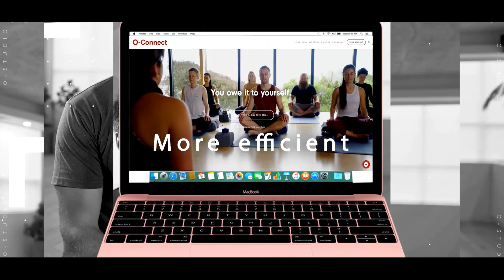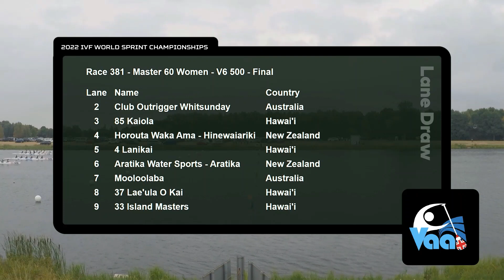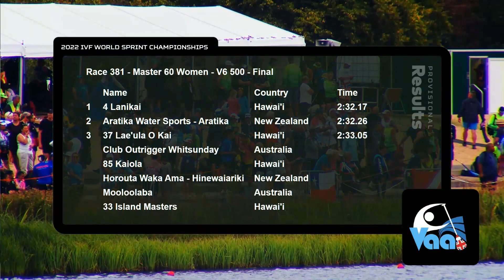Race 381 Master 60 Women V6 500m GB2022